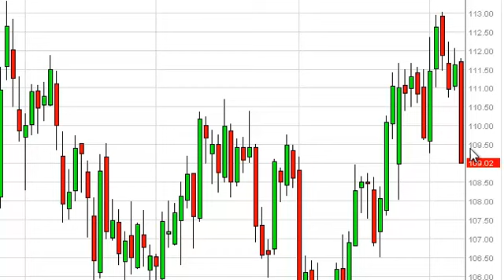Oil Technical Analysis for December 10, 2013 by FXEmpire.com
- December 10, 2013 commodity daily technical analysis for the Oil commodity. Find more information about Forex and Commodities News